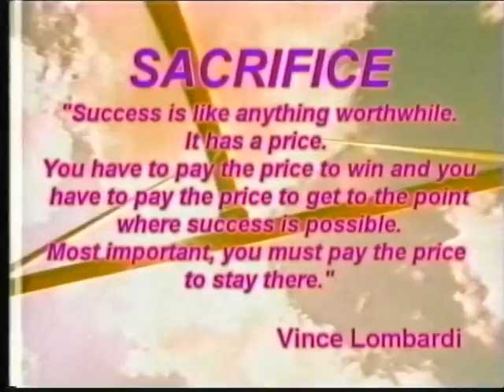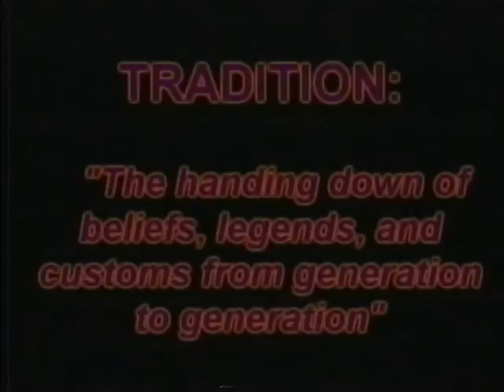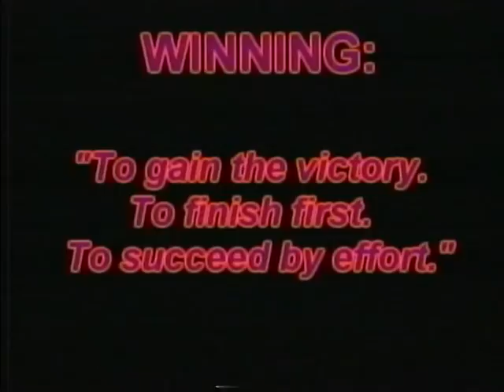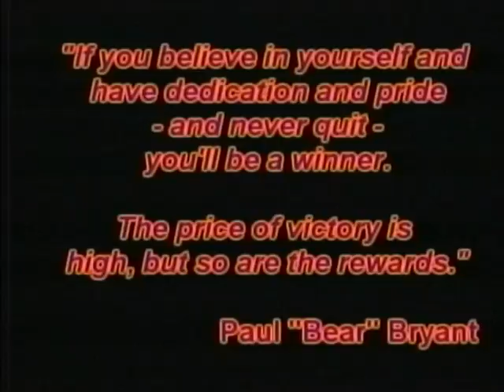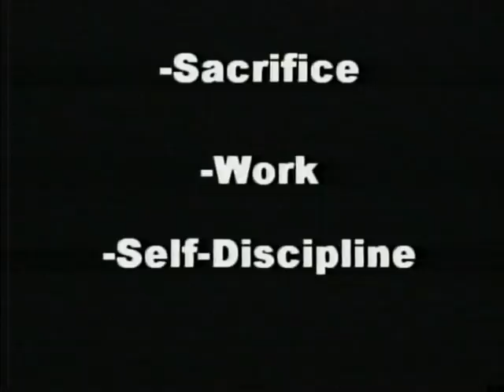02 Demon Football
The 2002 NSU Demon Football Highlight video.  The video was shot & edited by Tommy Hazlewood & Craig Humphreys.  The opening sequence was written by Dan "Don" Korn